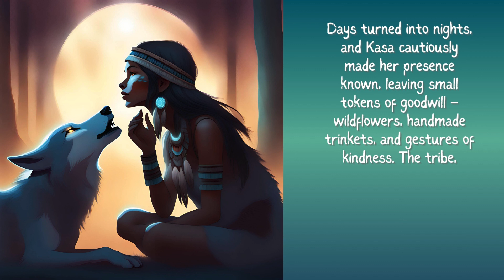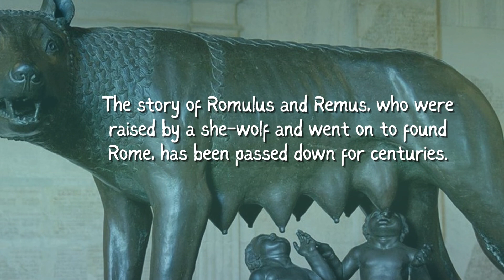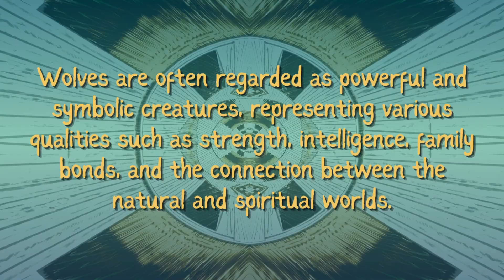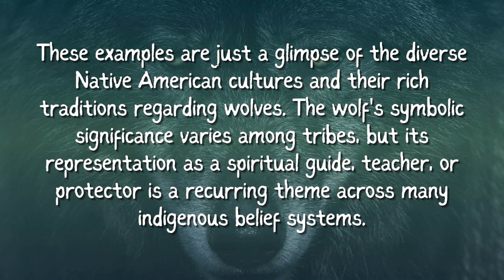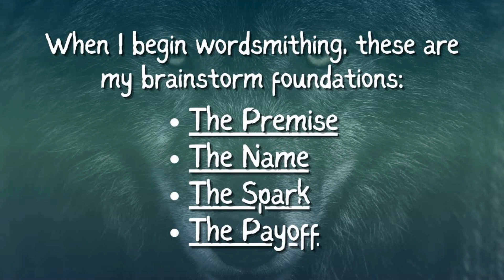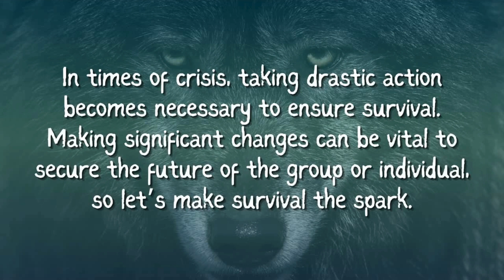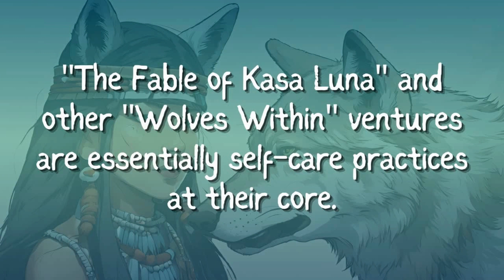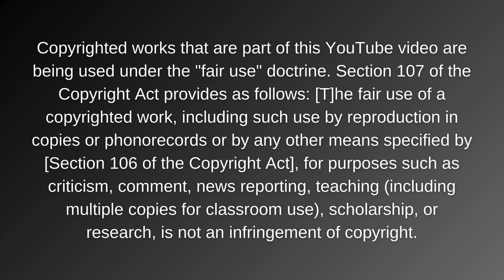Wolves Within: Moonlit Harmony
Largo's Lair Presents Wolves Within, an offshoot of the Unheimlich Project, Wolves Within uses stories to explore the uncanny in fiction.

In 1919, Sigmund Freud wrote the Essay "Das Unheimliche".
The Unheimlich locates the strangeness in the ordinary.

* Who is Sigmund Freud?

* Thanks to Wilhelm Toy & Hobby for creative feedback & collaboration. @wilhelmtoyandhobby

Section 107 of the Copyright Act provides as follows: [T]he fair use of a copyrighted work, including such use by reproduction in copies or phonorecords or by any other means specified by [Section 106 of the Copyright Act], for purposes such as criticism, comment, news reporting, teaching (including multiple copies for classroom use), scholarship, or research, is not an infringement of copyright.